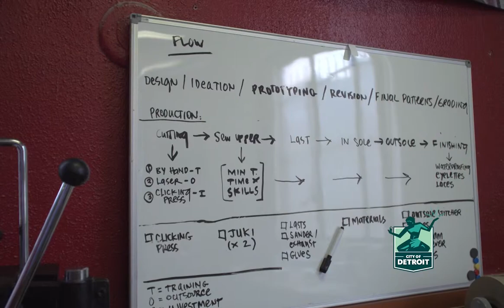Detroit In Business Pingree Detroit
Over a hundred years ago, Hazen S. Pingree changed the destiny of Detroit. As the owner of the second largest footwear company in the US, he created jobs for hundreds, including his fellow veterans. As a progressive mayor of Detroit during times of great adversity, he started urban farms, ended corporate and political corruption and restored the utility companies to public control. He worked hard to maximize the well being of the people he was elected to serve. In that spirit, our Pingree company is teaching Detroiters, especially US veterans, new skills in industrial sewing, shoe making and leather crafting. We’re also teaching entrepreneurship, creating pathways for every maker on our team to become co-owners. Employing Detroiters. Creating something beautiful and useful. We think Mayor Pingree would be proud. Pingree Detroit. Handmade in Detroit in 1894. Handmade in Detroit now.